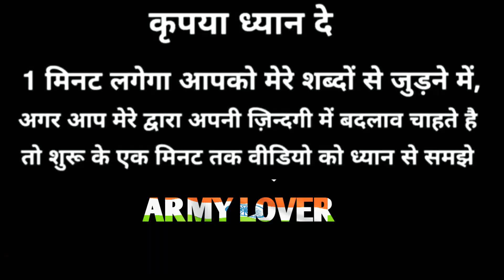Training of Para SF Commando | Indian Commando training video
Training of Para SF Commando | Indian Commando training video | army training video

To become a Para SF commando, soldiers have to go through one of the toughest military training in India. Watch this documentary from Veer by Discovery to see the 36 hours stress test for ParSpecial

..🇮🇳. JAY HIND BANDE MATRAM...🇮🇳

keyboard-
1. indian Commando training video
2. Marcos Commando training video
3. NSG Commando black cat Commando training video
4. military officials training special Forces
5. Indian army running motivational video
6. para Commando salary training